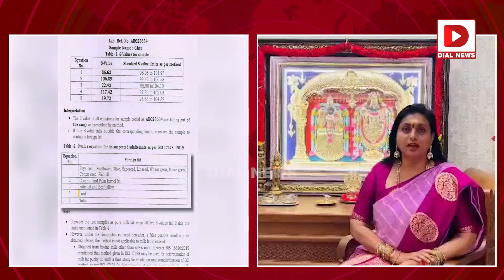హిందువుల కాళ్లు కడిగి నీ నెత్తిన పోసుకున్నా..ఈ పాపం పోదు || Roja Sensational Comments On Chandrababu